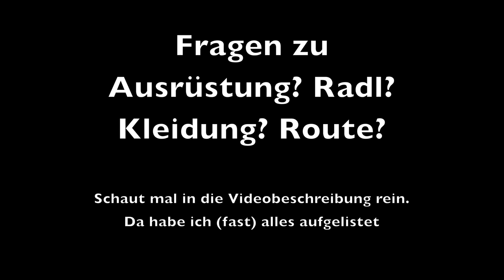4K OPEN UP - Winter Tagestour ins verschneite Valepp am Spitzingsee - Test meiner neuen DJI Drohne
eine kurze Tour ins Valepp am Spitzingsee um den Winter zu spüren und meine neue Drohne zu testen

⚫️⚫️⚫️die Tour ⚫️⚫️⚫️

⚫️⚫️⚫️⚫️⚫️⚫️Meine Ausrüstung:⚫️⚫️⚫️⚫️⚫️⚫️

Das heisst: wenn ihr über den Link einen Umsatz tätigt bekomme ich eine kleine Umsatzprovision. Euch kostet das keinen Cent mehr.
Also wenn ihr mich bei meinen Touren unterstützen wollt dann nutzt die Links um einzukaufen :) Ich danke euch!

⚫️⚫️⚫️Kameras:

⚫️Drohne: dji mini
⚫️Kamera: GoPro
+Schaumstoff geger Windgeräusche
+die Radlhalterung

⚫️oder: Lumix FZ2000

⚫️⚫️⚫️ KLEIDUNG:

Gegliedert in:

⚫️ Oberkörper
⚫️ Unterkörper/Beine
⚫️ Hände
⚫️ Arme
⚫️ Füße
⚫️ Hals/Kopf

Ich habe ein extra Video zu der Kleidung und Ausrüstung im Winter gemacht. . Leider habe ich hier in der Beschreibung nicht ausreichend Platz um hier alles rein zu kopieren und gehe so nur auf die wichtigsten Dinge ein.
Im Video selber gibt es noch ein paar Erklärungen, also ich denke es lohnt sich da reinzuschauen und nicht nur die Links durch zu zappen ;)

Das meiste meiner Kleidung: „Morvelo“

⚫️Oberkörper
🔘Regenjacke Bergans

⚫️Unterkörper/Beine
🔘Lange Bib ohne Polster
🔘Kurze Bib: Morvelo, Stealth Collection
🔘Beinlinge (Nachfolgermodell)

⚫️Hände
🔘Unterhandschuh Merino
🔘Radhandschuh: Gibt es nicht mehr. Sind mit Polster fürs Radfahren
🔘Klappbarer Fäustling
🔘wasserdichter Handschuh

⚫️Füße
🔘Socken 1te Lage
🔘Socken 2te Lage
🔘Socken 3te Lage
🔘"Spikes" für die Schuhe

⚫️ ⚫️ ⚫️Radl:

⚫️Die Laufräder:
DTswiss xmc 1200
⚫️Reifen
vorne: Schwalbe
⚫️Sattelstütze + gefederter Vorbau + Aerobars:
Marke Redshift
⚫️2positionen Sattelstütze

⚫️Sattel: Bontrager Hilo

⚫️Lenker: Marke Salsa, Modell Woodchipper2
⚫️Pedale: Shimano SPD PD-M8020

⚫️⚫️⚫️ sonstiges:

⚫️Stirnlampe (absolut wasserdicht und AAA-Batterien zum schnellen Wechseln bei langen Touren)
⚫️Puls/GPS Uhr: Garmin Fenix 5X

⚫️Navigation: Garmin GPSMap 64s
+ Halterung (ich hab noch ein stück Schaumstoff reingeklebt, damit das Navi in der Halterung garnicht erst zum Ruckeln anfängt)
⚫️Frontblinker: Knog
⚫️Biologisch abbaubares Kettenöl

⚫️⚫️⚫️ Taschen:
⚫️Satteltasche und Oberrohrtasche:   Maßanfertigung

"Karma Cat" von @Dyalla aus der "Youtube Audio Bibliothek